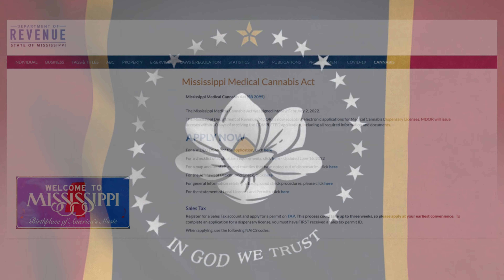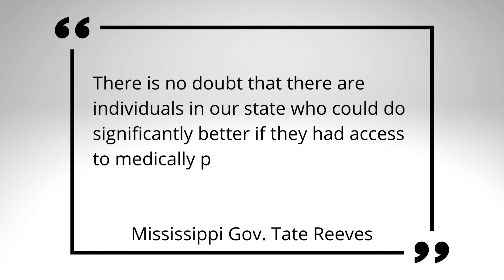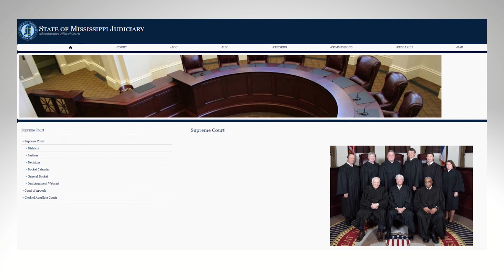LIFE SENTENCE for CANNABIS POSSESSION in MISSISSIPPI | The Story of Allen Russell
Hard to believe in this day and age and this country, but recently the Mississippi Supreme Court confirmed a life sentence for Allen Russell, who was convicted of possessing cannabis.  This is his story.